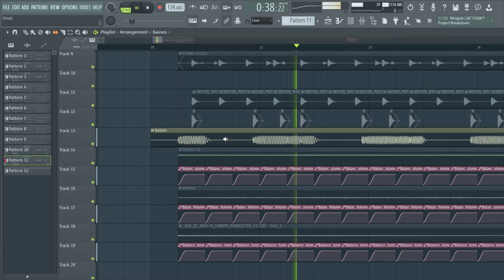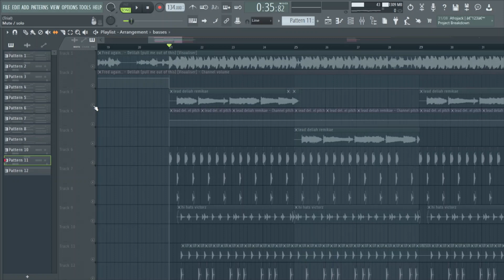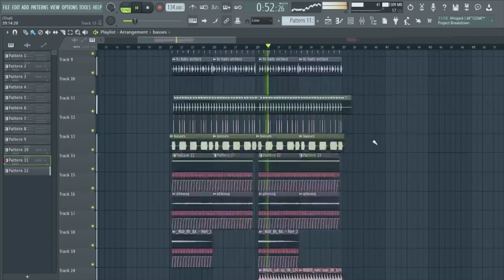Fred again.. - Delilah (pull me out of this) [VICTORZ Remake]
Don't ask me for flp cos  i'm broke and i work in FL Trial so if you want a sample pack of the sounds that i used let me know in the comments.